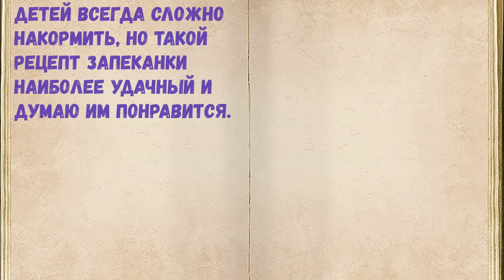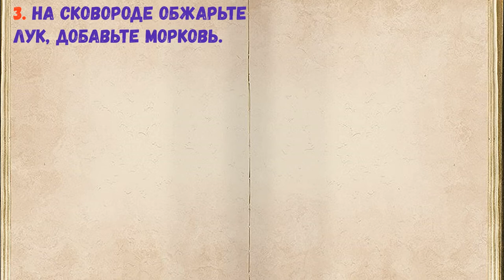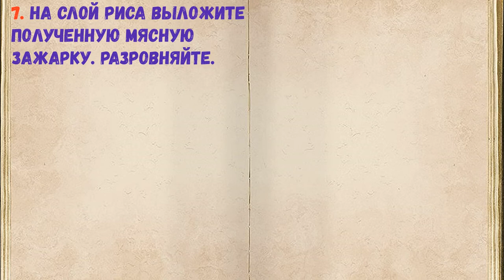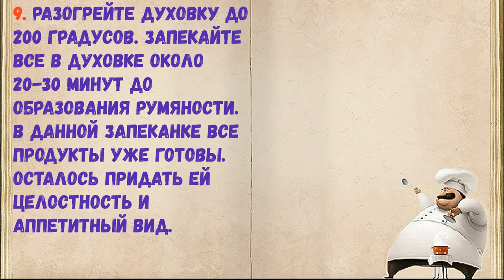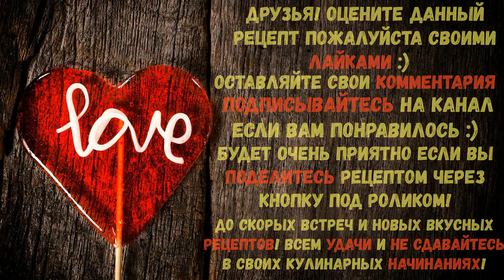Мясная Запеканка Для Детей / Книга Рецептов / Bon Appetit